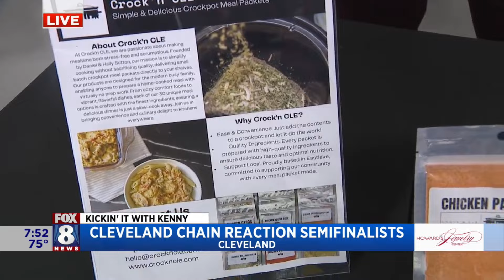Cleveland Chain Reaction: Meet the semifinalists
Kenny Crumpton introduces us to the first batch of semifinalists